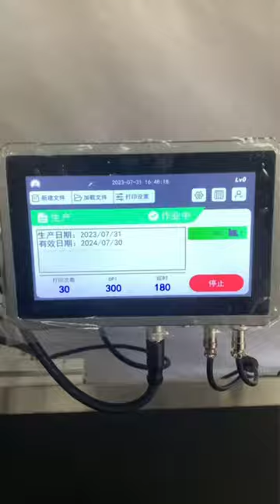MX1Plus is used with JS16 for inkjet marking application of quail egg vacuum outer packaging bags.